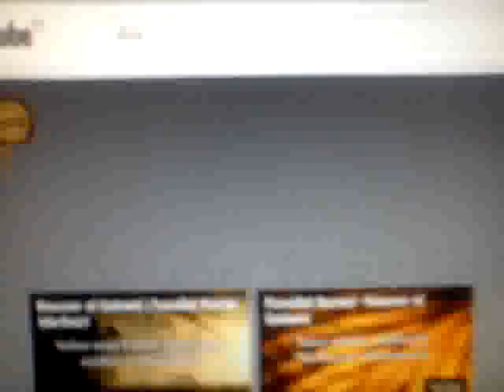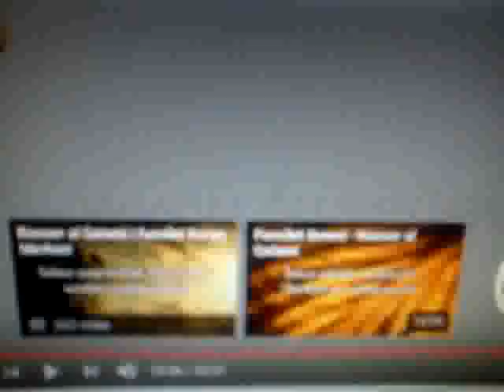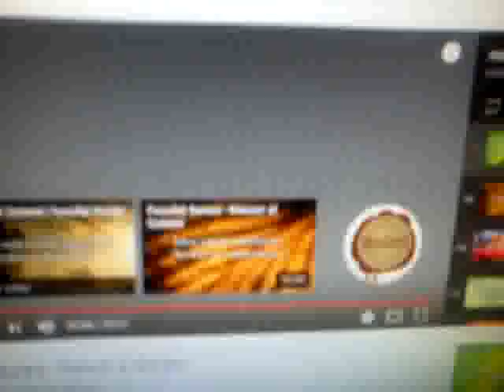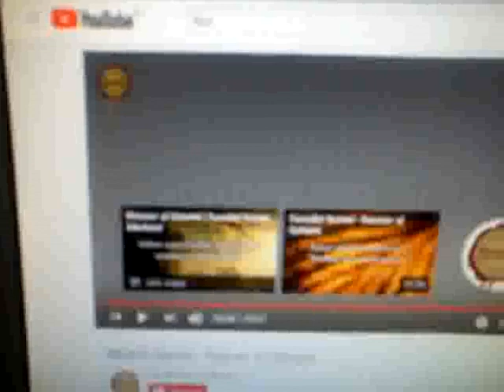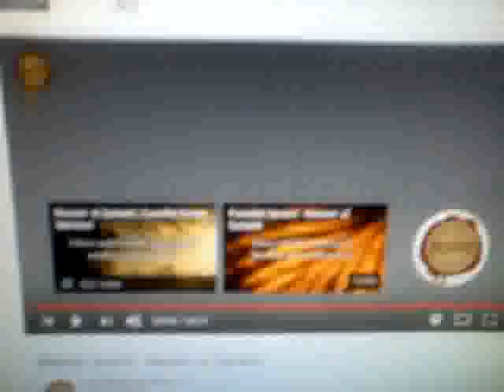ŞEYTANIN VARLIĞINA DAİR BİR DELİL DAHA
İNANMAK İSTEMEYENE ACIYORUM.BU GÜNKÜ YAYINLARIMI SEYRETMESİNİ ÖNERİYORUM